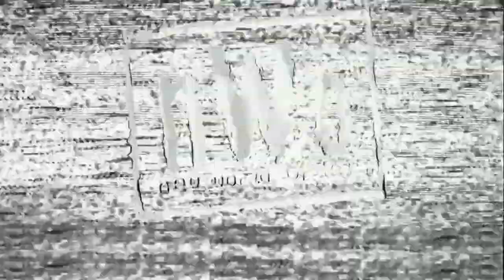WWE 2k24 Eric Bishoff Official Entrance